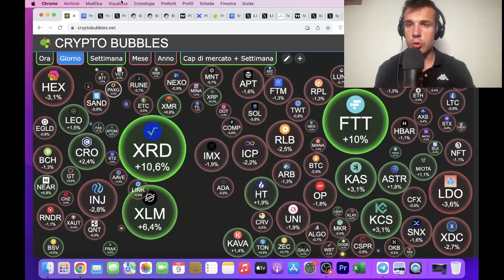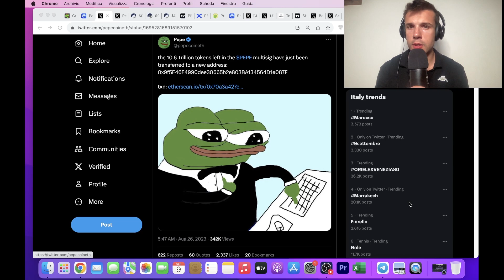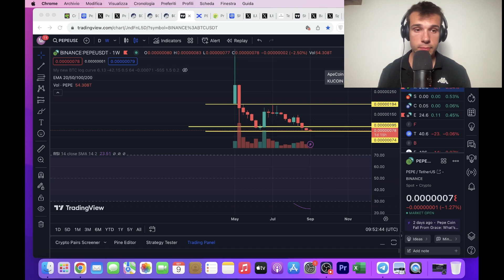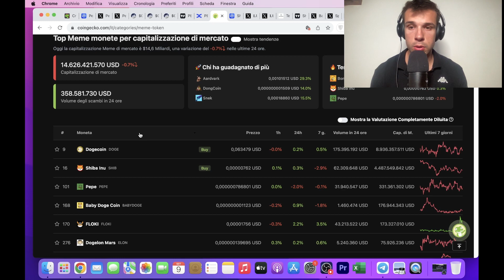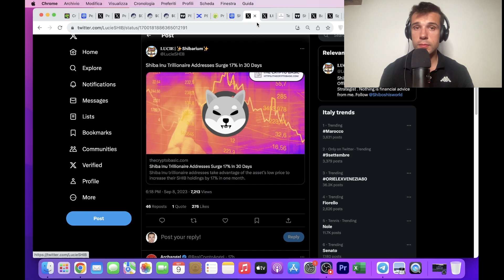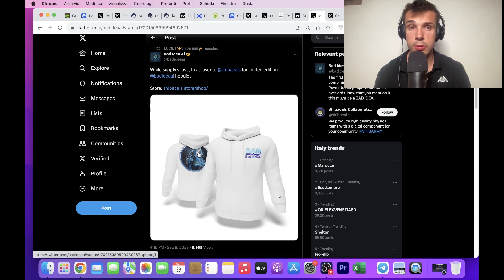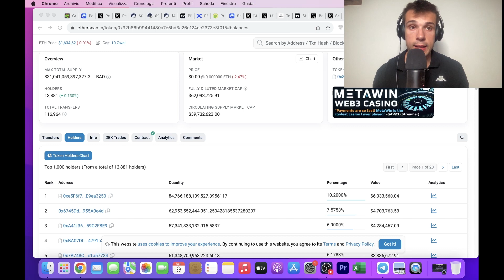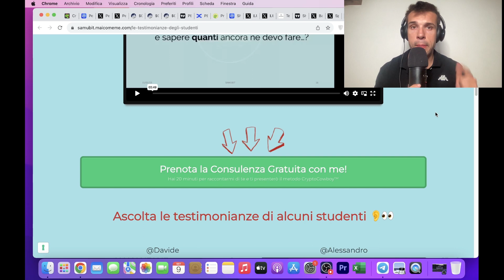🚨ANCORA FUD SU PEPE CRYPTO! SHIBA INU E BAD IDEA IN CONTROLLO!!!